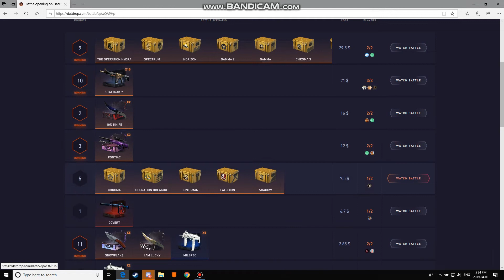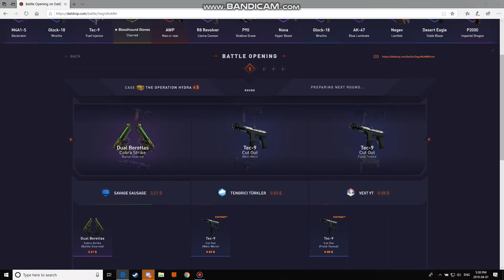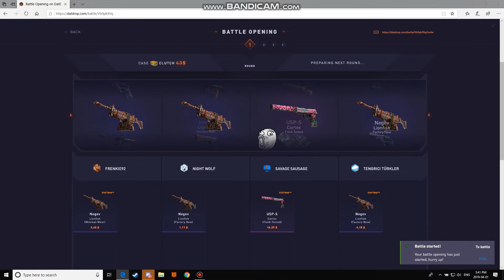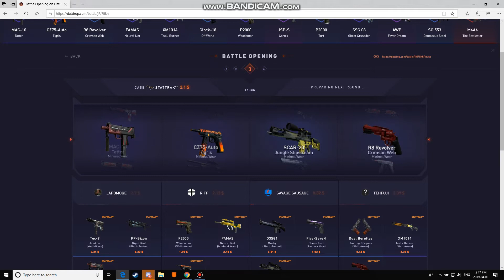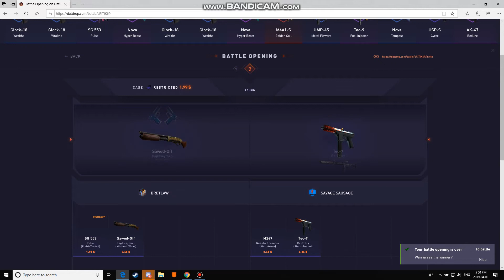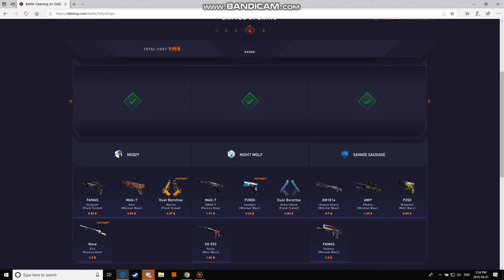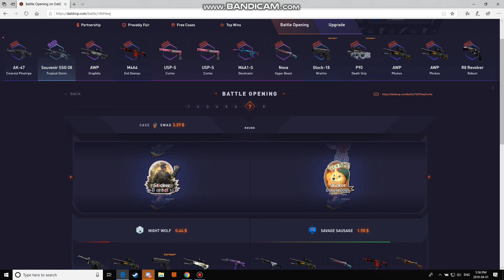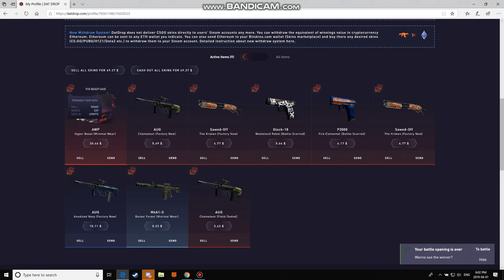Datdrop Opening! $100 Start! Epic Comeback?!? Profit or Rip?!?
Epic Comeback?!?

Datdrop Code: Sausage